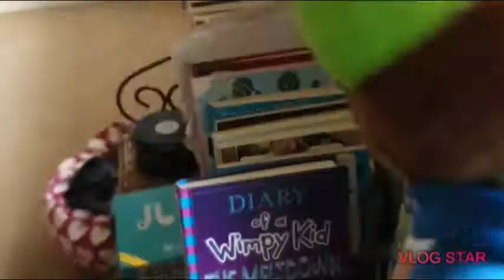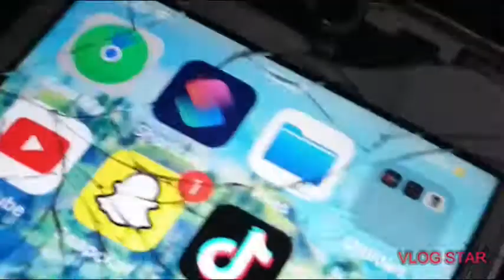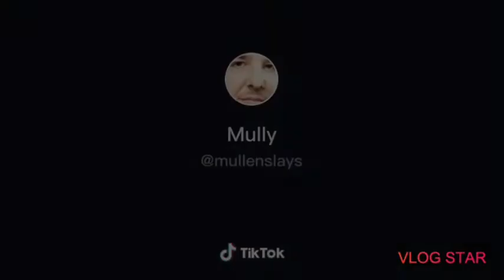SJD Movie:Louise's Addiction!